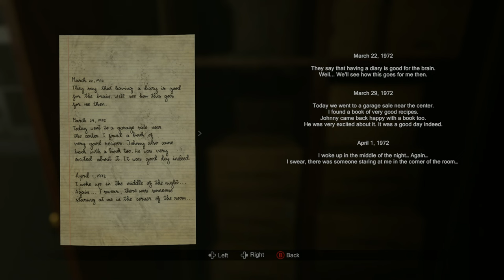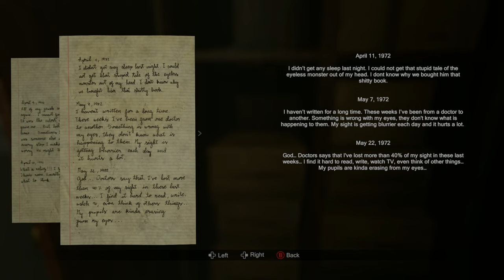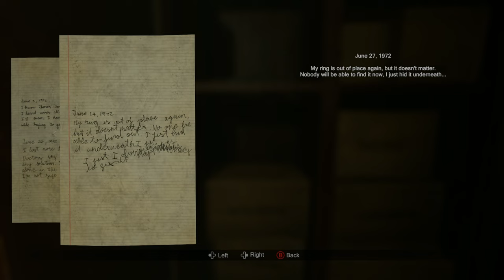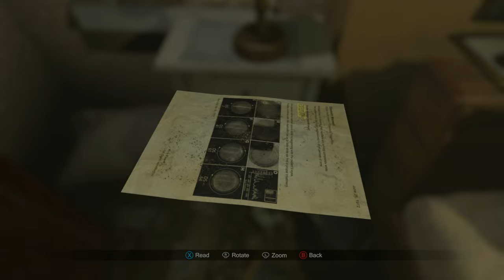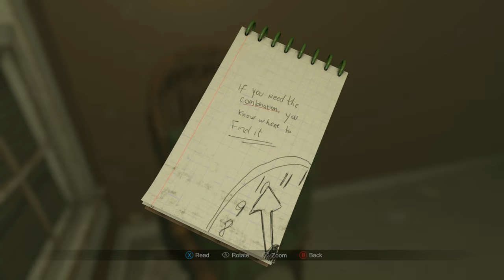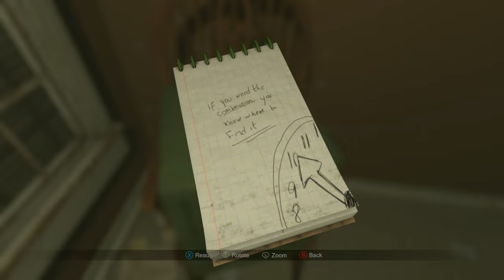I DON'T WANT TO GO DOWN THE WELL | Madison Walkthrough Part 2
"Exploring I DON'T WANT TO GO DOWN THE WELL | Madison Walkthrough Part 2, A Comprehensive Walkthrough" Dive into the world of Madison with this insightful episode, which serves as Part 2 of my upcoming complete game walkthrough.

This 'Madison' walkthrough is packed with raw reactions, in-depth reviews, heart-stopping jumpscares, and unsettling encounters with the game's mysterious entities. Follow along as we uncover the secrets hidden within each Polaroid, confront the eerie presence of unseen forces, and navigate through chilling cinematics and cutscenes. Get ready to experience the spine-tingling soundtrack that brings the horror to life, complemented by insightful commentary that dives deep into the game's darkest corners. Join us on this gripping adventure filled with supernatural suspense, where every choice could be your last. From the first ominous click of the camera to the final, shocking conclusion, we're bringing you every moment of 'Madison' until the very end.

Game Description:
Madison is a first-person psychological horror game that challenges players to confront the chilling mysteries of a haunted past. In this gripping adventure, you step into the shoes of Luca, a young man who wakes to find himself in the center of a dark and twisted ritual. Armed with only a Polaroid camera, Luca must explore the eerie confines of an ancient, malevolent house that seems to live and breathe around him. Each photograph taken uncovers a piece of the puzzle of his family's dark history and the horrific events that have led to his current predicament. As the line between the supernatural and reality blurs, Luca's camera becomes both a tool and a weapon in a fight against the demonic forces that seek to imprison him in a never-ending nightmare. Madison skillfully combines puzzle-solving, exploration, and survival mechanics to immerse players in a deeply unsettling atmosphere, ensuring a haunting experience that lingers long after the game is over.
[---System Specs---]
Alienware Aurora R9
CPU: I9-9900
GPU: RTX 2080 Super
RAM: 32 Gigs

[---Capture Equipment---]
Capture Card: Elgato 4K Pro –